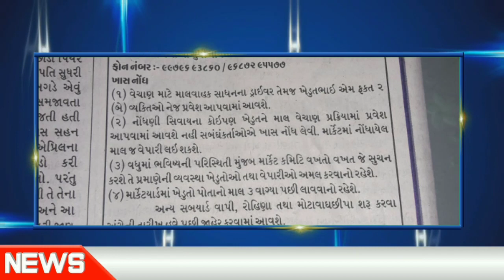APMC market opens at killa pardi and udawada under strict norms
APMC market opens by tomorrow on 26th April 2020 , at pardi and udawada under strict norms due to corona virus pandemic situation